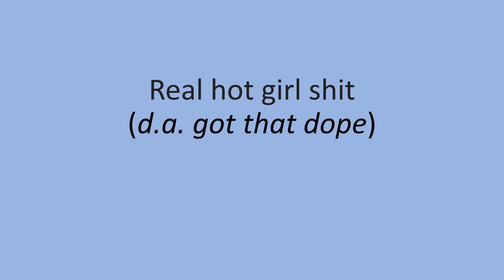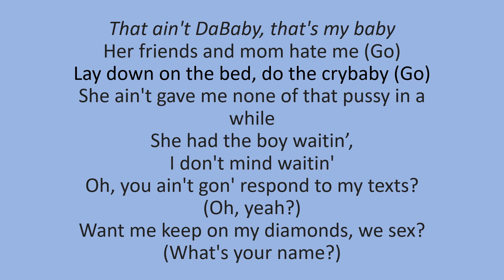Megan Thee Stallion - Cry Baby ft. Dababy (lyrics)